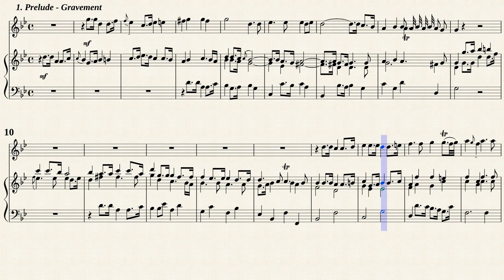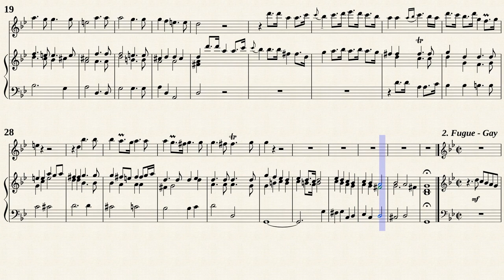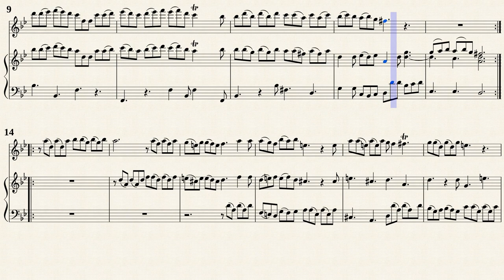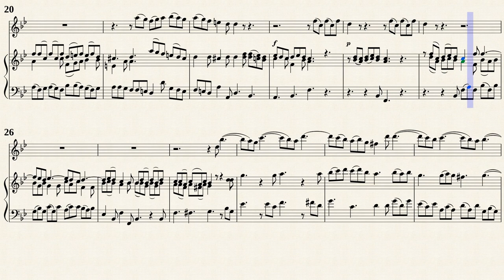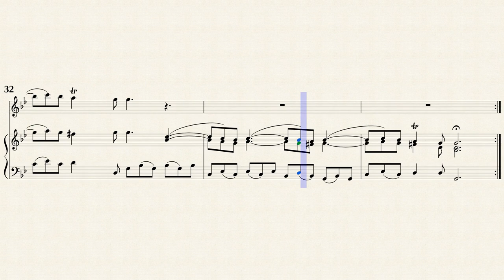Hotteterre, J. M. _ Trio Sonata Op.3 No.4 e-moll [A, Viol, Hch]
Sonata No.4 in e-minor
from " 6 Trio Sonatas for 2 Treble instruments and Continuo, Op.3 "
Transposed for Recorder and Continuo in g-minor
from MSLP#250702 PDF file.